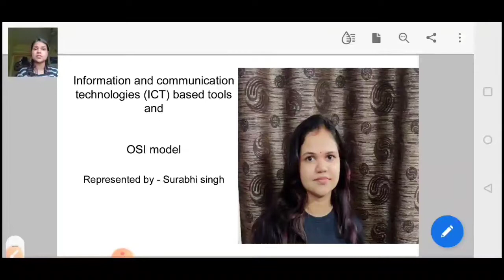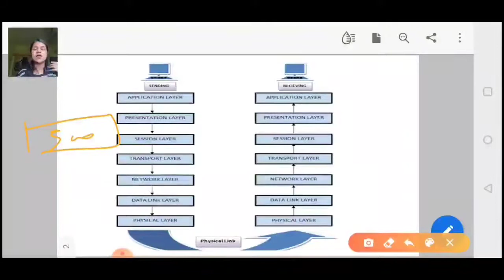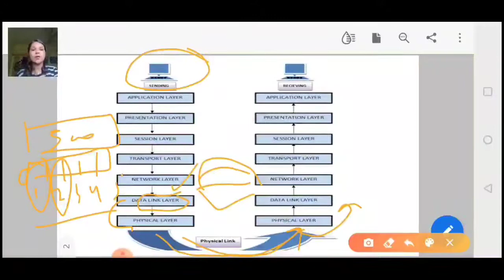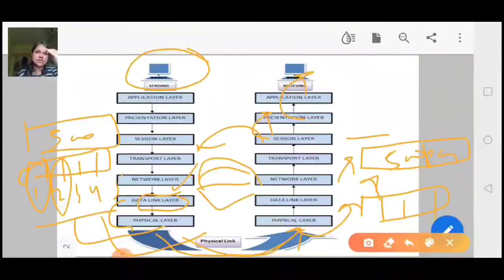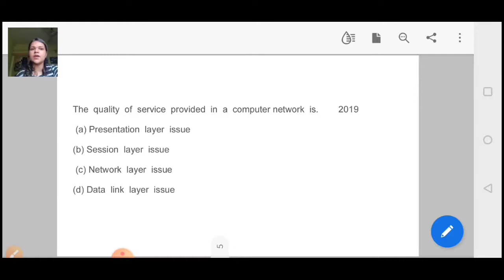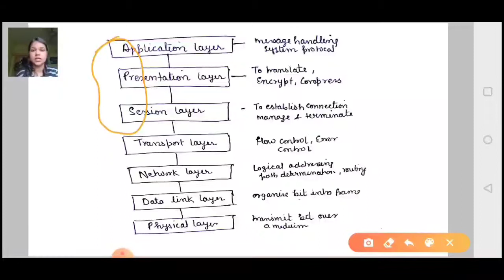Lec: 6 OSI model in computer network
For downloading of pdf please join telegram link -

➡️Full course of  ICT -

 ➡️Full course of Standard and Quality in production-

➡️Link for advanced communication topics-

➡️Link for Basics of Project Management-

➡️Full course of Advanced Electronics -